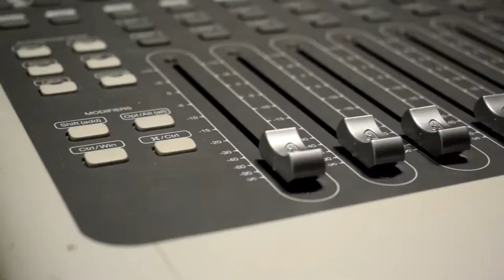UHI 2017 Music and Fashion Course's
Hi guys, this is a short video i did for college for the fashion and music courses. There is no music because the project i am using it for doesnt require it :o